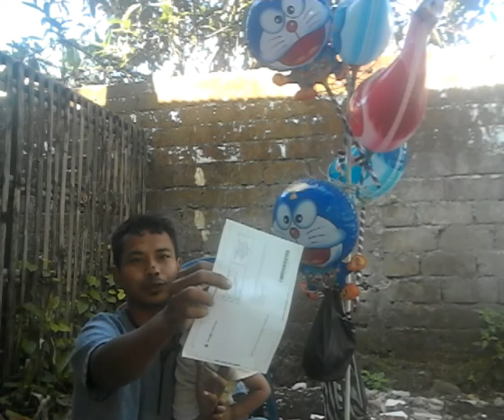YANG ku tunggu tunggu datang juga (tukang balon dapet kiriman dari yutube) pin google adsense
alkhamdulillaah pin google adsense ku udah tiba..
saya cuma seorang tukang balon yang ingin jadi yutuber..
 rasanya seneng banget dapet pin google adsense.
trus semangat buat temen temen ku yutuber pemula jangan putus asa ngeyutub..
ini cara bikin balo  gelembung sabun